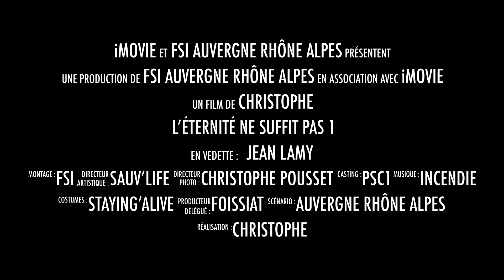2022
FSI Auvergne Rhône Alpes pour vous accompagner dans vos projets de formations secours, incendie, petite enfance, conseil en défibrillation.